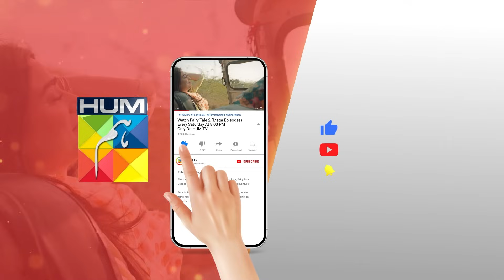Recap - Yunhi Ep 28 - 27th Aug 2023 - Powered By Master Paints & Secret Beauty Cream - HUM TV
Cast :
MayaAli
BilalAshraf
Ehteshamuddin
BehrozSabzwari
DeepakParwani
TazeenHussain
TahiraImam
ManzoorQureshi
MahaHassan
KhaqanShahnawaz
UzmaBeg
SaadFaridi
LaibaKhurram